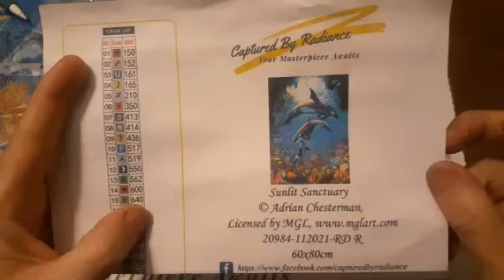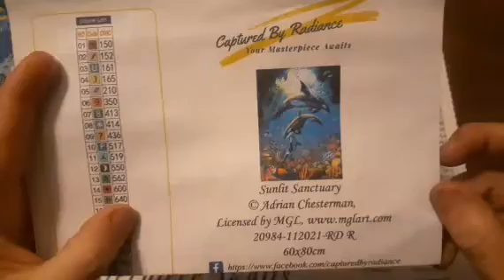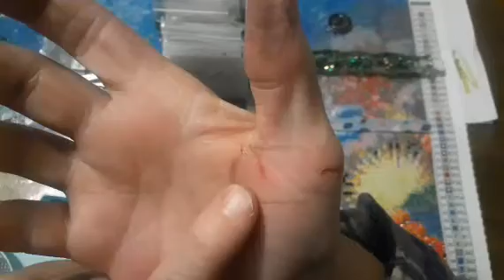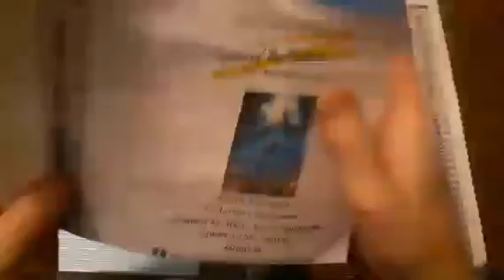Wip n Chat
Whimsical daisies Etsy

WeeWax Etsy =